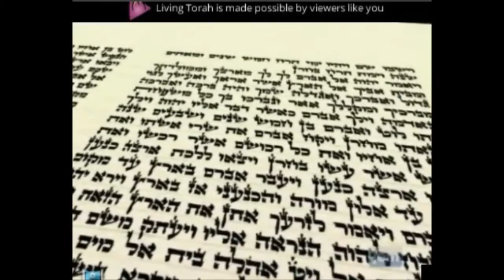DISCURSO DO REBE - "Unir-se e servir a D-us como um"!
A verdadeira e completa Redenção, através de nosso justo Mashiach, quando D'us irá unir todas as nações "numa linguagem pura"!